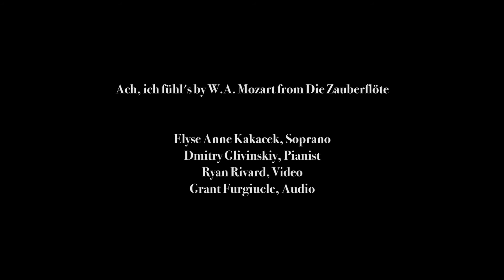Ach, ich fuhl's - Elyse Anne Kakacek, Soprano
Ach, ich fuhl's (Pamina) from W.A. Mozart's Die Zauberflote

Elyse Anne Kakacek, Soprano
Dmitry Glivinskiy, Piano
Ryan Rivard, Video
Grant Furgiuele, Audio

Ah, I feel it, it has vanished
forever gone away; the love happiness!
Those wonderful hours
will never come back to my heart.

See, Tamino, these tears,
Flow, my love, for you alone!
Do you not feel the same longing of love?
So there will be peace in death.

2017